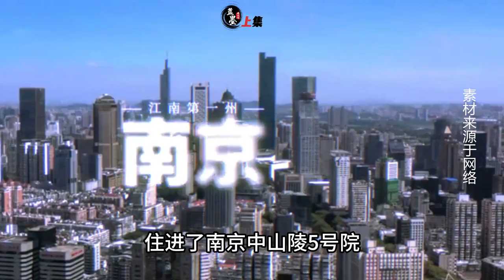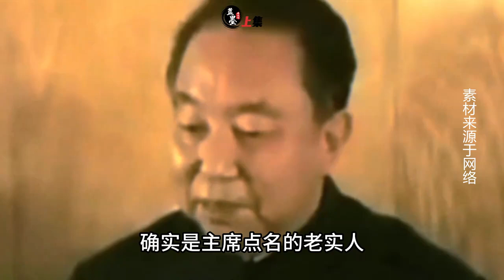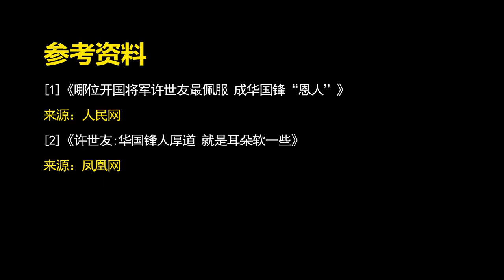80年華國鋒遇“困局”，許世友一語道破天機：華主席就是太厚道了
80年華國鋒遇“困局”，許世友一語道破天機：華主席就是太厚道了